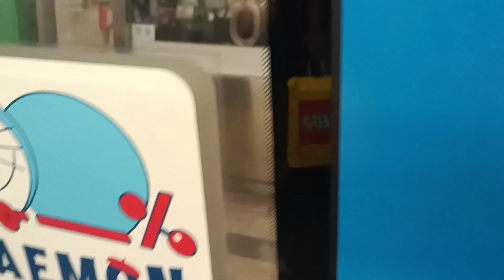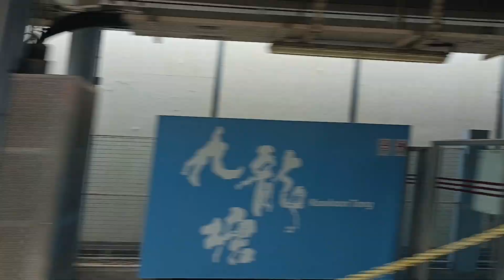[A style of Doraemon] MTR East Rail Line from Mong Kok East to Kowloon Tong